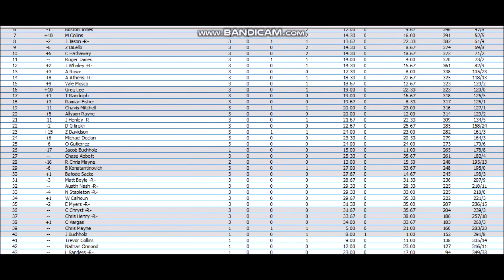///NORLA Core Xfinity Series Round 3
Welcome to Atlanta! Enjoy the race!